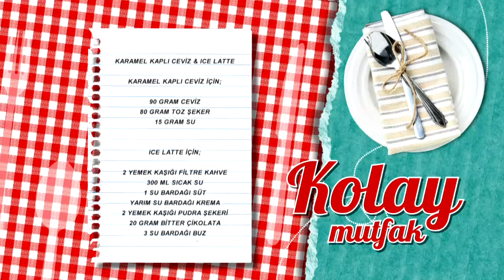Karamel Kaplı Ceviz & Ice Latte Tarifi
Karamel kaplı ceviz ve ice latte tarifimizin detaylarını öğrenmek için adresini ziyaret edebilirsiniz.

Malzemeler

Karamel kaplı ceviz için;
90 gram ceviz
80 gram toz şeker
15 gram su
Ice latte için;

2 yemek kaşığı filtre kahve
300 ml sıcak su
1 su bardağı süt
½ su bardağı krema
2 yemek kaşığı pudra şekeri
20 gram bitter çikolata
3 su bardağı buz

Yanında iyi gider: Lorlu Kurabiye Tarifi
Tarif detayları için tıklayın Türkiye’nin en leziz kanalındasınız! Günün en lezzetli anlarını yaşayacağınız beIN GURME, DIGITURK 21. kanalda. Burada, sevdikleriniz için yapabileceğiniz en lezzetli ve en enfes tarifleri bir arada bulacaksınız. Yapması eğlenceli; yemesi hızlı, pratik keyifli birbirinden enfes yemekler arasından istediğinizi seçin! Türkiyenin ve dünyanın lezzet haritası, festival yemekleri ve çok daha fazlası beIN GURME şeflerinin ellerinde şekilleniyor! En pratik ve kolay yemek tarifleri, Ünlü şefleri mutfağınızda ağırlayın ve yemek yapmanın gerçek tadına varın.